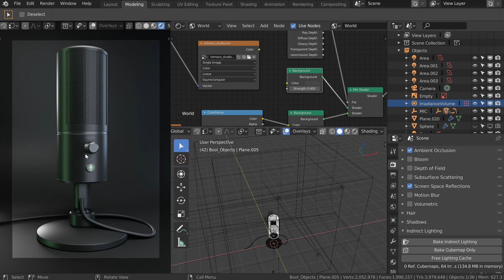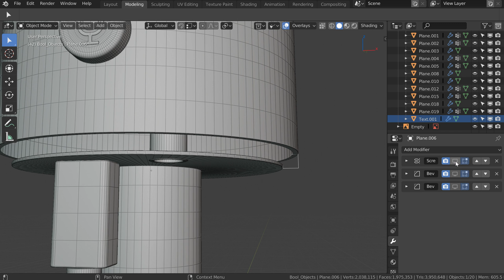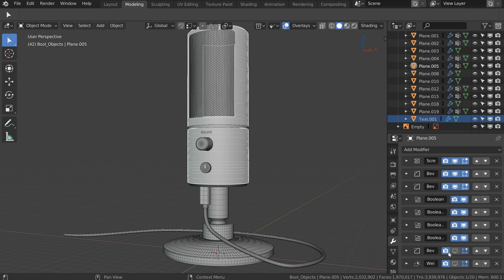Non-Destructive workflow tutorial 3 - Intro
New Non-Destructive tutorial on Gumroad! (15€)

In this tutorial, I will show you a really great workflow to make a 100% fully editable asset in Blender 2.8.
That workflow allows you to do whatever you want ;)
You will be able to edit absolutely everything!
We will also make a render with Eevee ;)